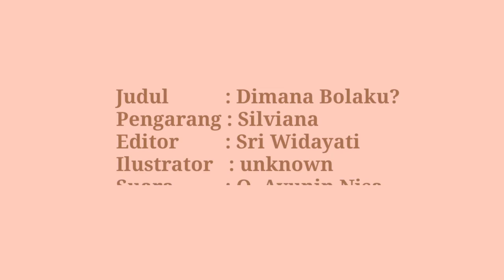Dimana Bolaku?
Judul           : Dimana Bolaku?
Pengarang : Silviana
Editor         : Sri Widayati
Ilustrator   : unknown
Suara          : Q. Ayunin Nisa